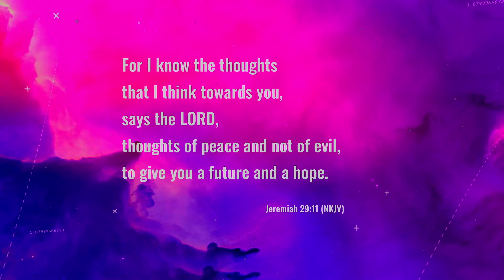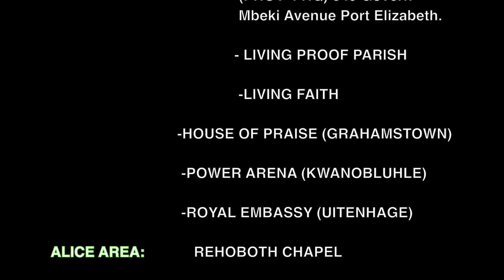Digital Discipleship with Pastor Ajiboye (The Word of God)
Digital Discipleship on RTM
Topic: The Word of God
Host: Pastor Timothy Ajiboye